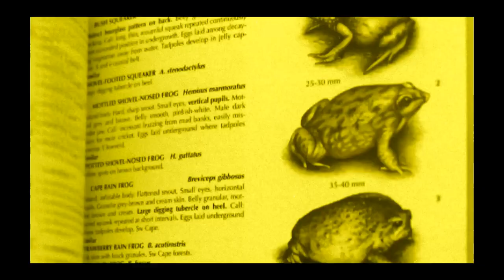Somber Bulbul Calling - Filmed by Greg Morgan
Somber Bulbul Calling -  Filmed by Greg Morgan - Sedgefield South Africa - March 2023.